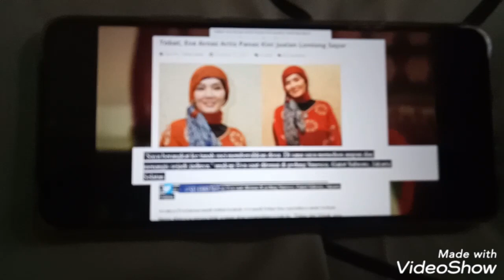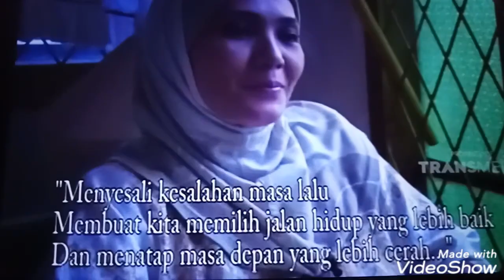ALHAMDULILLAH ARTIS TOP & Ter-Berani Thn 80-90 an [Eva Arnas Tobat N -Doa Gus Sofi Smg Diridhoi-Nya]